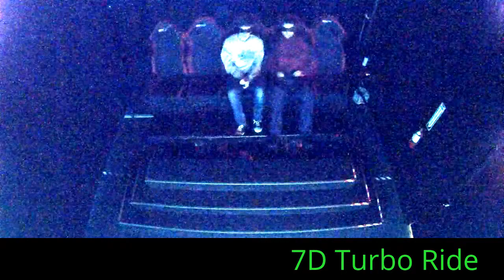7D Turbo Ride at Palisades Center Mall 60